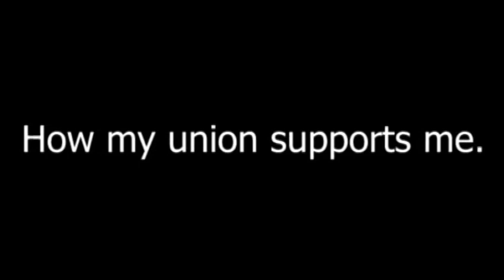'Right-to-Work': Wrong for Pay Equity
Minnesota DNR employee and AFSCME 718 member, Connie Andrews, worries that so-called 'right-to-work' will mean reverting to a time when women did not get the same pay as men for the same work.  She credits her union with fighting for the Minnesota pay equity laws that have sometimes meant an extra $4 or $5 per hour for women.